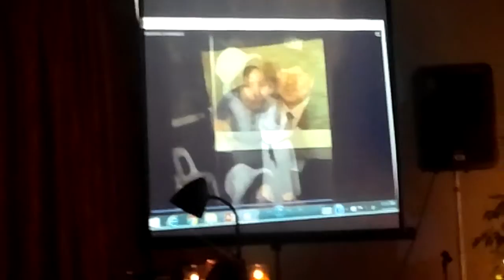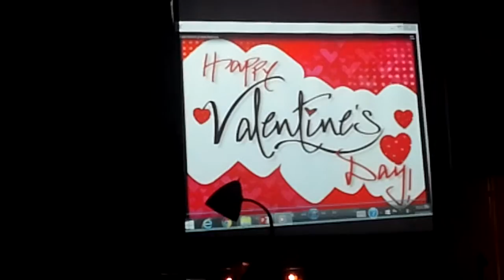Valentines @ CEMI AR fellowship group